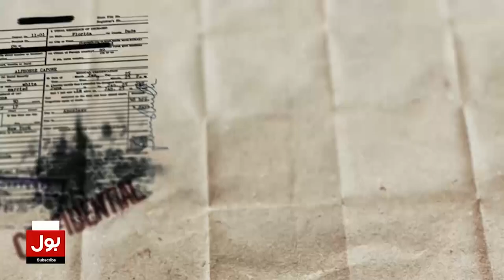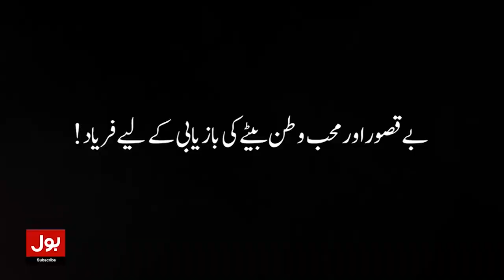Rumman Raees Eid Special Discussion | Sehrish Zohaib and Muhammad Kamran | Breaking News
Rumman Raees | Cricketer Rumman Raees | Samaji Rehnuma | Eid Special | Dunya bol hai eid special | Pakistan Cricket team | PSL | Islamabad United |
PSL Captain | Mustafa DastarKhaun | Rumman Raees Family | Ruman Rais Family | Sehrish Zohaib | Muhammad Kamran | Eid Transmission live |
Eid special BOL | BOL Eid Special Transmission | Eid in Pakistan | Eid Transmission in PAK Channels | Eid in Karachi | Dunya BOL Hai | Talha Jatoi |
Sehrish Zohaib | Pakistan News | Live News | News Updates | BOL News